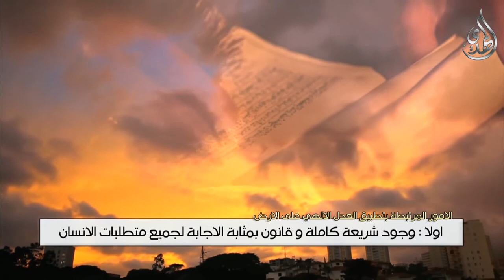الامور المرتبطة بتطبيق العدل الالهي على الارض